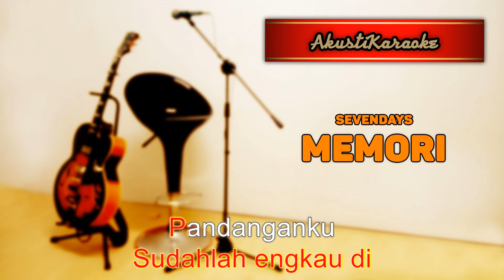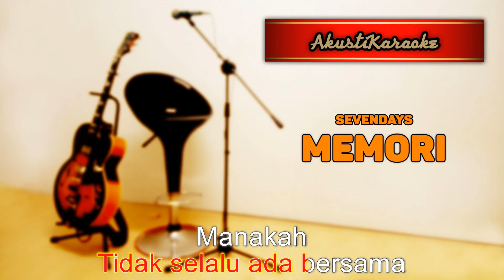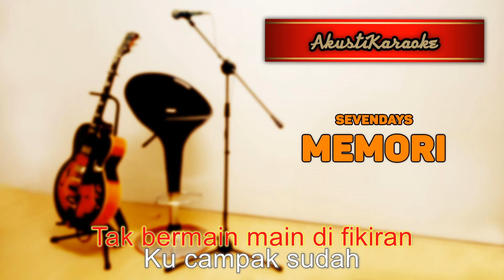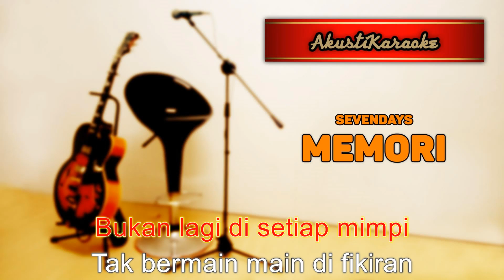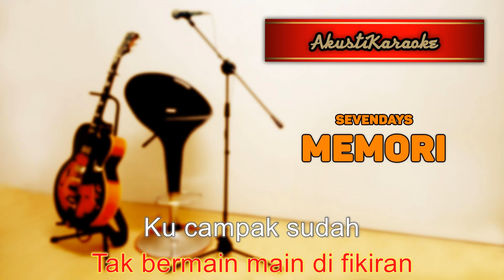Sevendays - Memori ( Karaoke Versi Akustik )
Kami adalah AkustiKaraoke, saluran Youtube khusus untuk menghasilkan karaoke versi akustik untuk anda — dari artis-artis antarabangsa dari seluruh dunia, dan terutama pemuzik tanahair. Setiap kandungan adalah 100% asli, digubah semula dan dirakam oleh AkustiKaraoke, demi menghiburkan anda dengan lagu kegemaran anda versi karaoke akustik. Jika anda suka bernyanyi dan meminati alunan akustik, jangan lupa langgani AkustiKaraoke dan kongsikan bersama rakan-rakan karaoke anda!

We are AkustiKaraoke, a YouTube channel dedicated to bringing you the acoustic version karaoke — from international artists from all around the world, and especially local musicians. All contents are 100% original, fully rearranged & recorded by AkustiKaraoke, as we're committed to bringing you the best acoustic karaoke versions of your favorite tunes.